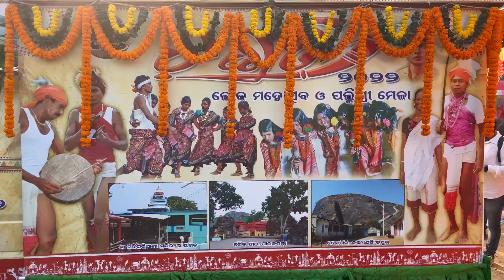ଜିଲ୍ଲା ଲୋକ ମହୋତ୍ସବ ଚଇତି-୨୦୨୨